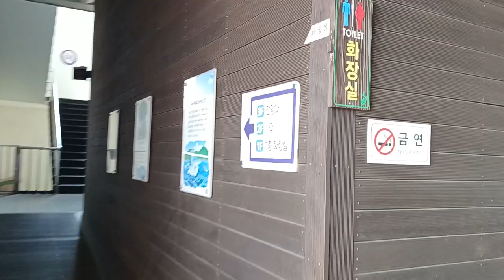소래습지생태공원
Sorae Marsh Ecological Park, Inchon
2024.9.4.